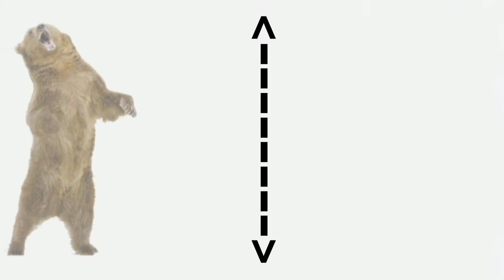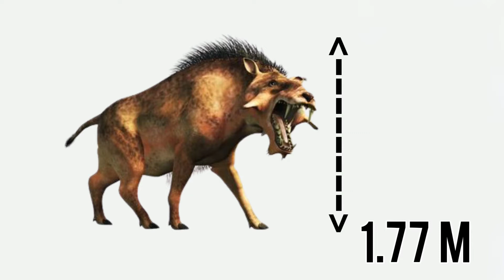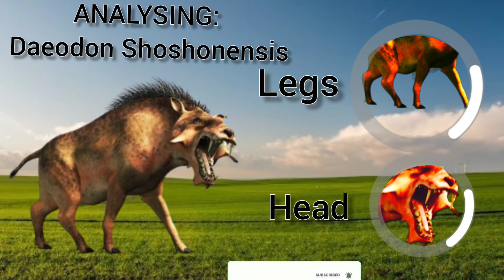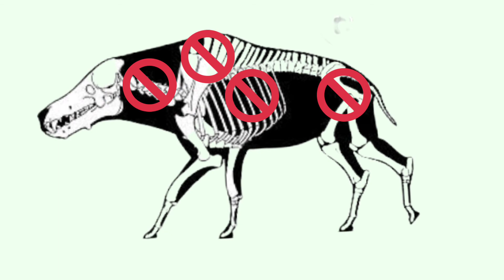Arctotherium Vs Dinohyus - Who Wins ?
This is a legendary battle between the largest entelodont and the largest bear ever existed. Let us see who would triumph victorious in a ferocious matchup.
 ARCTOTHERIUM ANGUSTIDENS
                          VS
 DAEODON SHOSHONENSIS

MAKING OF THIS VIDEO-

The documentary of ‘Prehistoric Predators’ helped me in studying alot about these extinct animals. It was due to their dedication that we know much about these extinct megafauna. The daeodon was an entelodont that has no modern  relatives.It was found having the closest relations to boars and hogs.The arctotherium was the largest bear ever found. It and its northern ancestor had been ruling the habitat for hundreds of decades.I want to say that the making took more than 70 hours.

NOTICE:
NO ILLUSTRATIONS AND VIDEOS WERE OWNED BY ME. SPECIAL CREDITS OF PARTICULAR CREATORS ARE GIVEN ON TOP CORNERS.

CHAPTERS:
0:00 INTRO
0:41 SIZE
1:17 HABITAT AND DIET
2:08 INTELLIGENCE AND EXPERIENCE
3:43 BALANCE,AGILITY AND SPEED
4:04 BITE EFFECTIVENESS
4:20 STRENGTHS AND WEAKNESSES
4:45 BATTLE ANALYSIS
5:34 SKELETON ANALYSIS
5:45 MAJORITY VS EXCEPTIONS
6:35 END

*THIS WAS MADE FOR EDUCATIONAL AND INFORMATIVE PURPOSES. NO LIVING BEINGS WERE PITTED , NOR HARMED IN THE MAKING OF THIS VIDEO